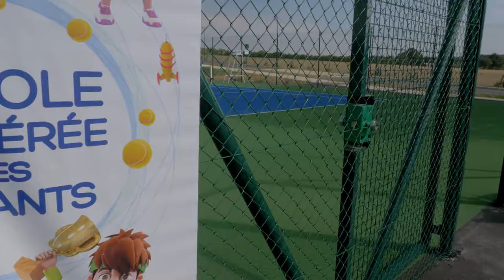TERRAINS DE TENNIS EXTERIEURS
Le dimanche 9 septembre, le Tennis Club de Derval (TCD) inaugurait ses deux nouveaux terrains extérieurs. A cette occasion, un vin d'honneur était proposé aux licenciés de ce club fondé en 1991, suivi d'un tournoi en double mixte. Cette inauguration vient conclure un programme global d'investissements sur le plateau sportif de Derval, avec, notamment, la construction d'un terrain de football synthétique, d'un city-stade et d'un héliport.